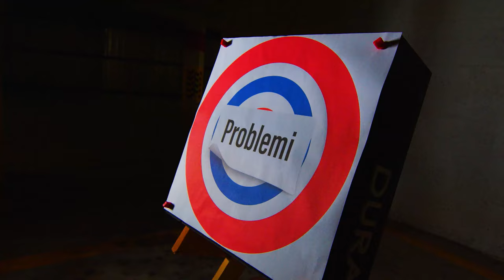Shooter Episode 34